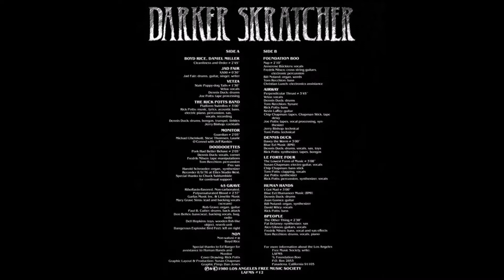45 Grave - Riboflavin-Flavored, Non-Carbonated, Polyunsaturated Blood (Don Hinson & Rigamorticians)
"Various – Darker Skratcher", 1980